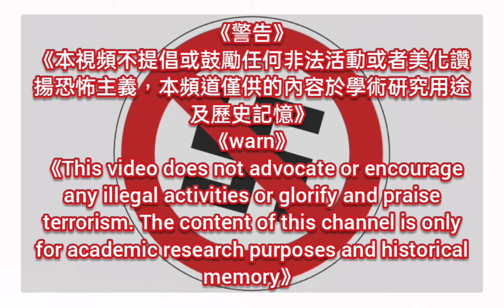《Immer nur vorwärts!/永遠向前!》德國青年團歌曲